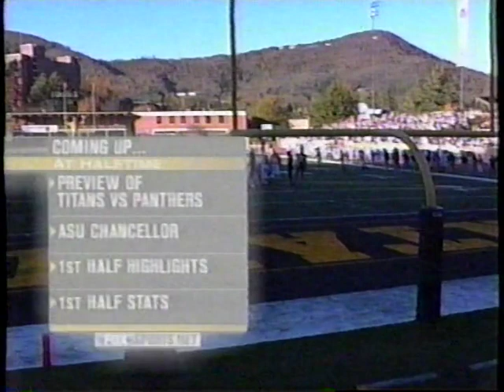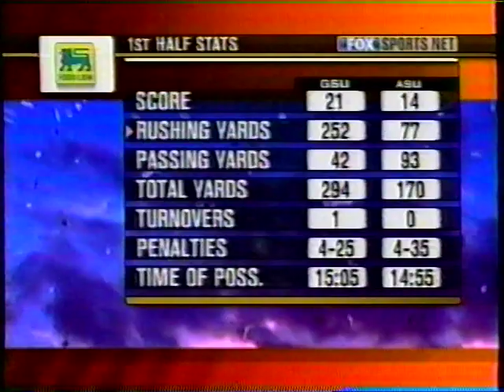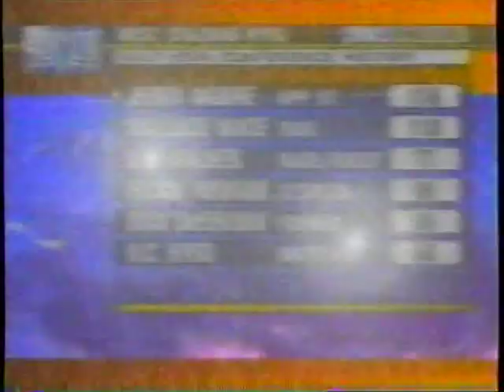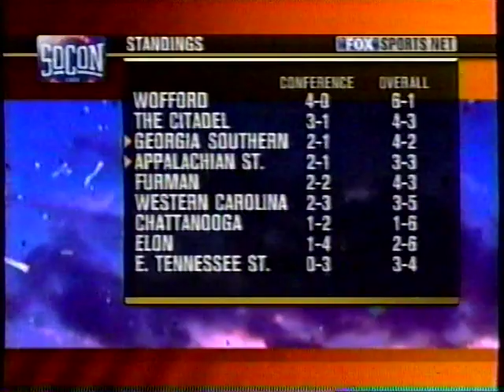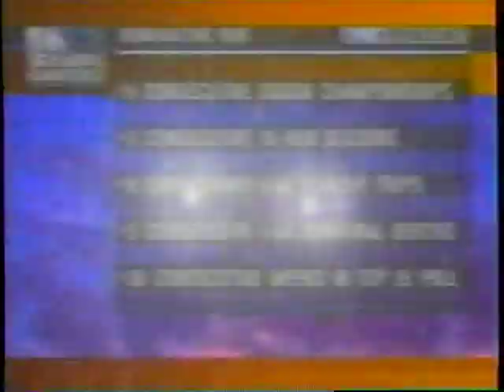2003 Week 7 - Georgia Southern at Appalachian State